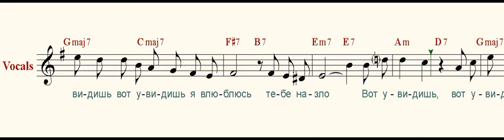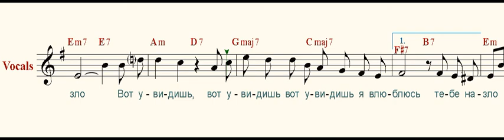Вот увидишь ( You will see )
До чего ж я невезучий, до чего ж я невезучий
Так хотел тебя увидеть и опять не повезло
Чем себя напрасно мучить, я влюблюсь в другую лучше
Вот увидишь, вот увидишь я влюблюсь тебе назло

Словно плыл рекой широкой, словно плыл рекой широкой
И на самой середине унесла вода весло
От надежды мало проку. До чего ж мне одиноко

Ты другой уже не станешь, ты другой уже не станешь
Убедить хочу я сердце в том что всё давно прошло
Только сердце не обманешь даже если повторяешь

Музыка В. Добрынина
Слова И. Шаферана